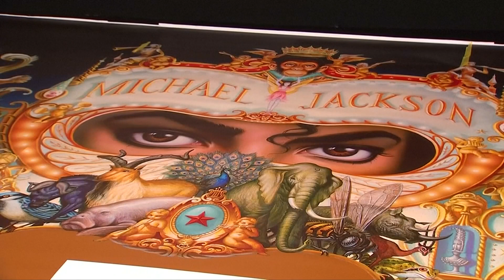Wirbel um Michael-Jackson-Ausstellung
Am 22. März macht eine Wanderaustellung über den „King of Pop” in Bonn Halt. Neue Vorwürfe gegen den verstorbenen Jackson wegen sexueller Belästigung sorgten in den vergangenen Tagen für Unruhe.